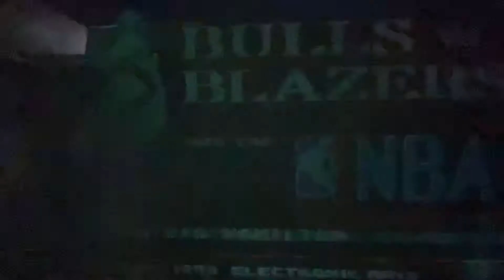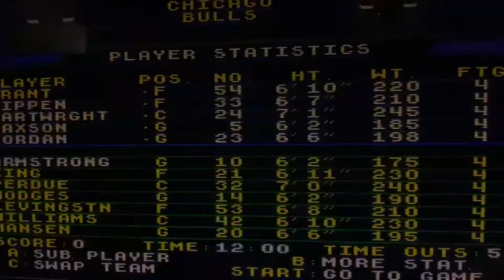Bulls vs Blazers and Bulls vs Lakers - SEGA Genesis A to Z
Sega Genesis A to Z

Bulls vs Blazers
Bulls vs Lakers